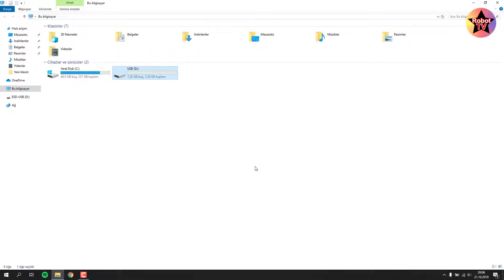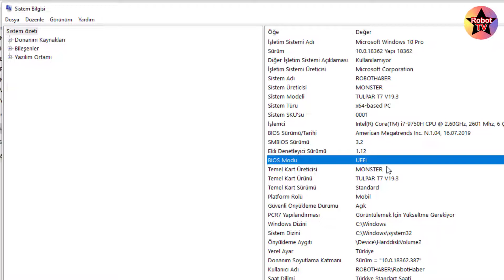Bilgisayarım UEFI mi değil mi nasıl anlaşılır? BIOS UEFI mi?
Yeni bir video ile daha karşınızdayız. Bu videoda bilgisayarınızda kurulu olan işletim sisteminin UEFI olarak kurulup kurulmadığını nasıl anlayabileceğinizi anlatmaya çalışacağız. Çok kolay bir şekilde bilgisayar UEFI mi değil mi anlayabileceksiniz. Bilgisayarın UEFI olup olmadığını anlamanın en basit yollarından bir tanesi videomuz da ki işlemimizdir.